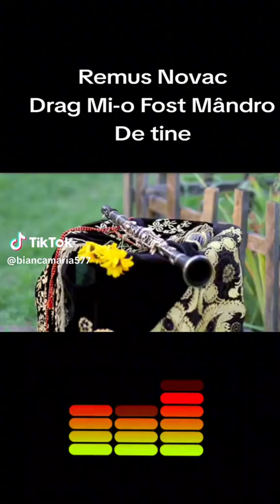Remus novac drag mi-o fost mandro de tine